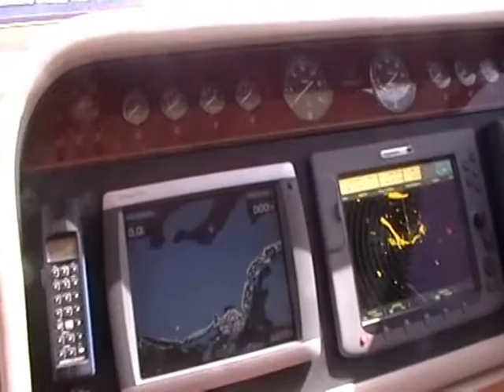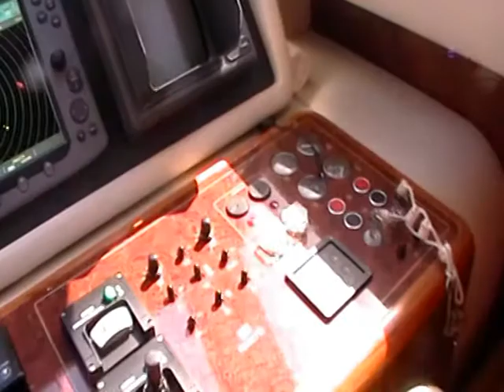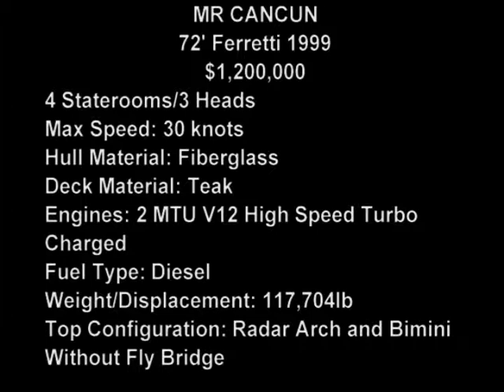MR CANCUN FINAL w music.mpg